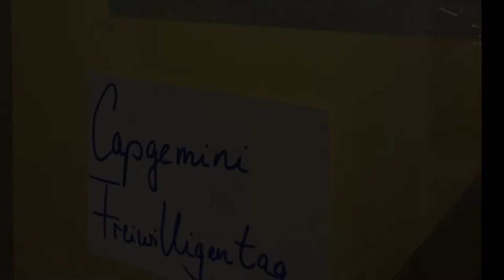Refugees@Capgemini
A short clip showing the intense engagements of Capgemini employees supporting refugees in Germany.